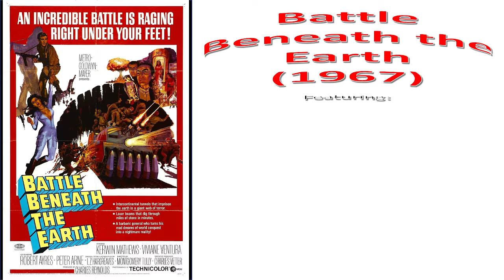An Old Man Watches: Battle Beneath the Earth (1967)